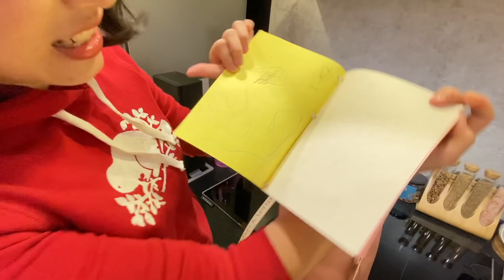超珍貴！媽媽送的生日禮物揭曉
訂閱彼得爸與蘇珊媽的頻道⬇︎